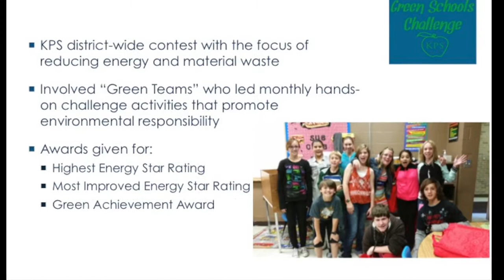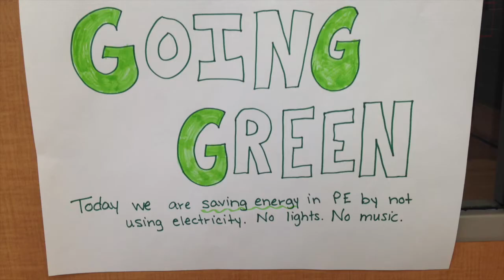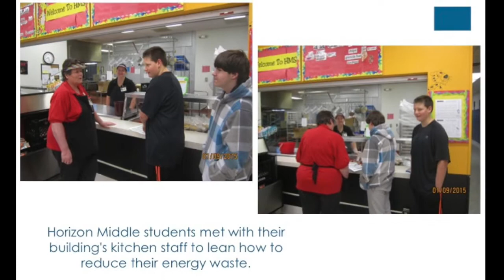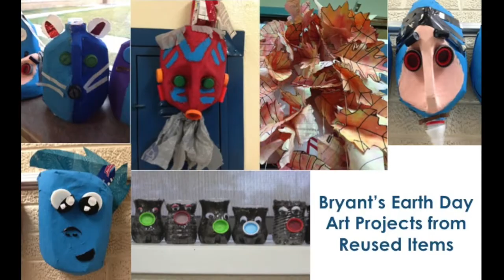2015 04 30 KPS GSC Official Highlights Video